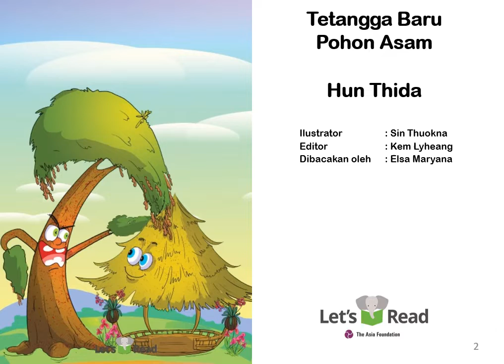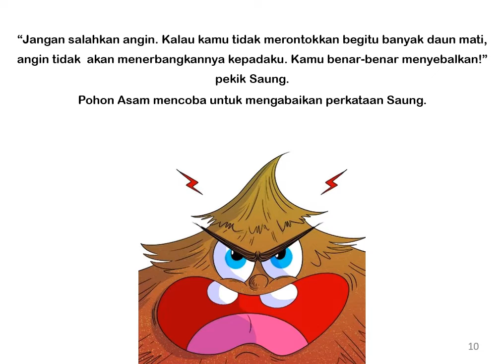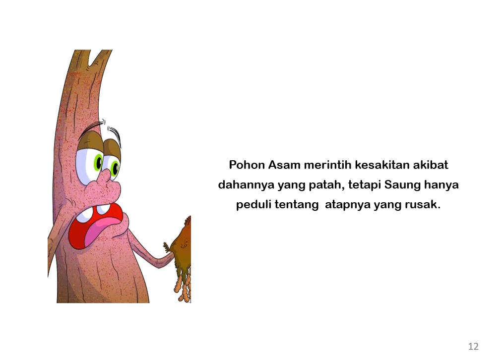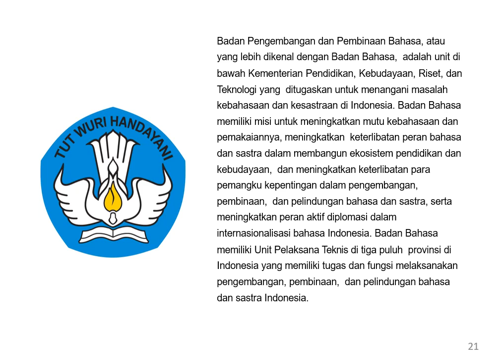Audio Book " Tetangga Baru Pohon Asam" Gemari Baca | Let's Read Indonesia